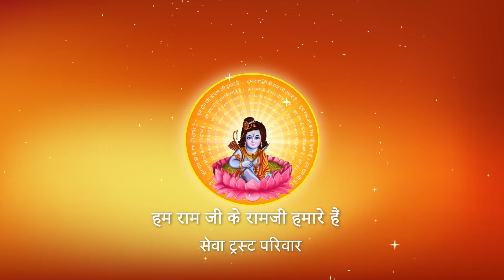भगवान की सेवा में किस वस्तु को कभी नहीं अर्पित करना चाहिए ? I Pujya Prembhushanji Maharaj I LUCKNOW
Prembhushanji
Katha Summary:
भगवान की सेवा में किस वस्तु को कभी नहीं अर्पित करना चाहिए ?  LUCKNOW
Pujyashri’s Ram Katha in MOTI MAHAL LOWN  LUCKNOW

II*II*II*II*II*II*II*II*II*II*II*II*II*II*II*II*II*II*II*II*II*II*II*II*II*II*II*II*II*II*II*II*II*II*II*II*II*II*II*II*II*II*II*II*II*II